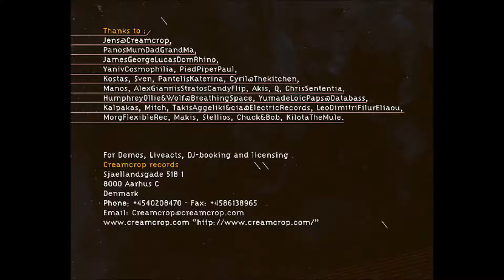Igneous Sauria - Skogsra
Music from album: igneous sauria - encepfalophagus - 2003